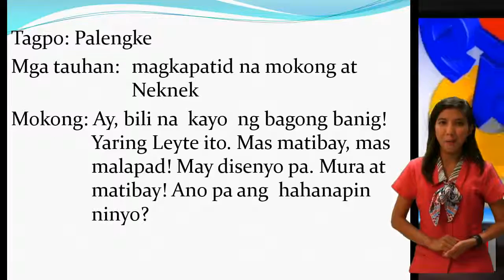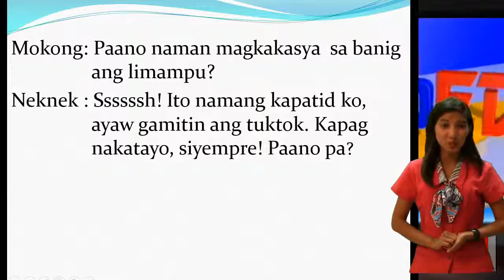DepED Hour Tele-Turuan 2 September 16, 2015 Episode